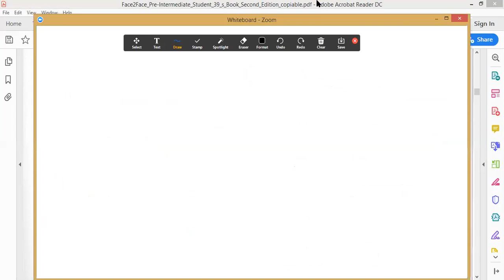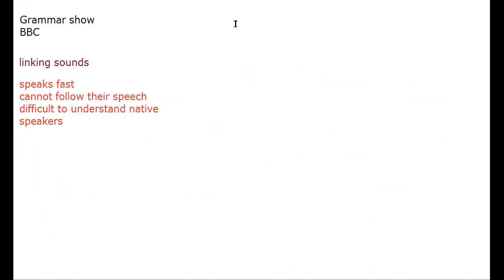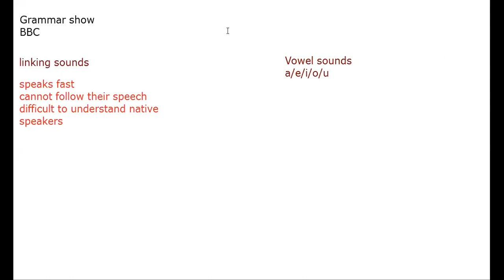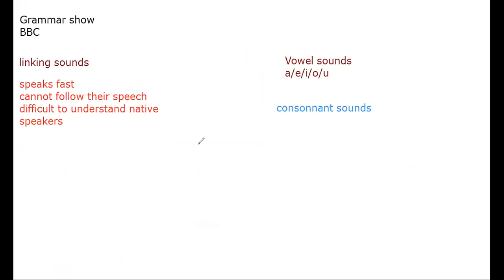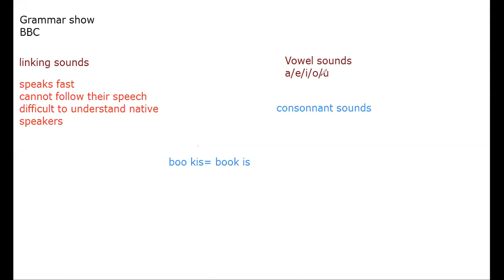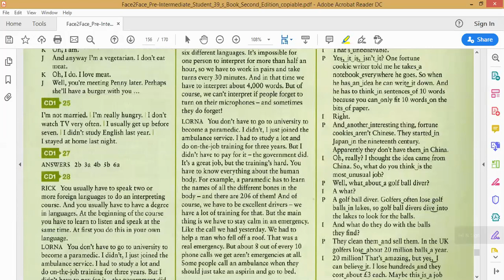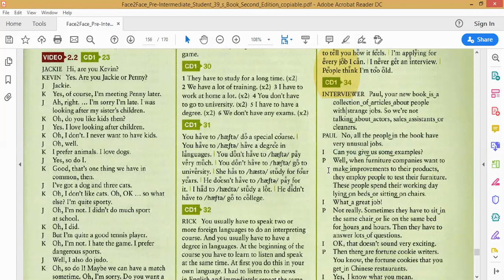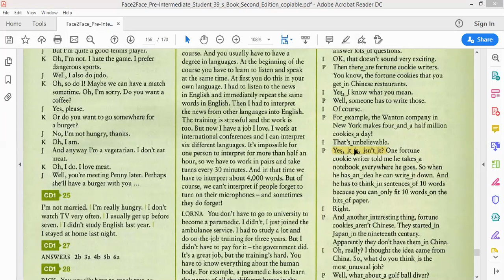How to sound like a native speaker!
linking sounds is one of the connected speech features that distinguish a good speaker of English!

This is part of speakaing for ladies conversation class.
To join send a WatsApp message to 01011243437.